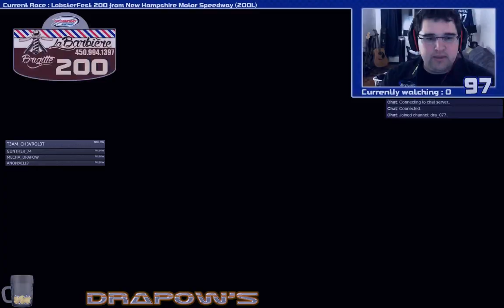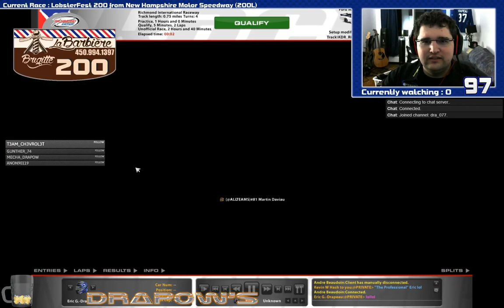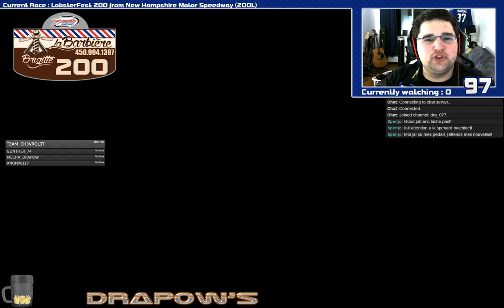[EN/FR/QC] - DrAPoW's - Alex Labbé Season of Champions Round 14 - Richmond (200L)